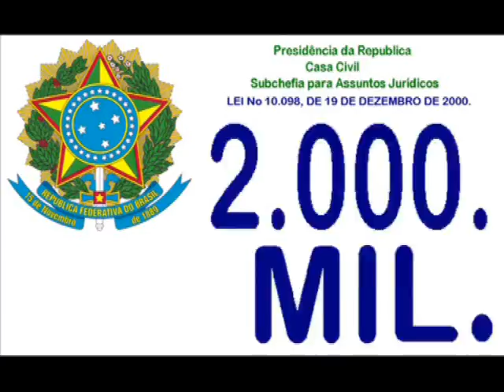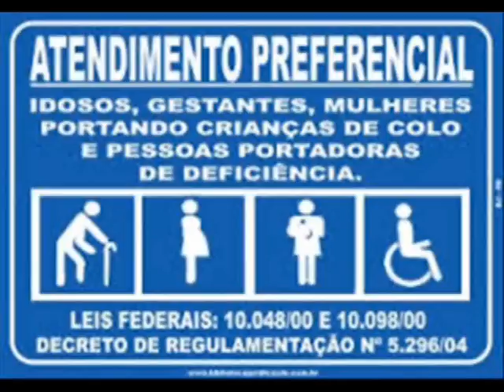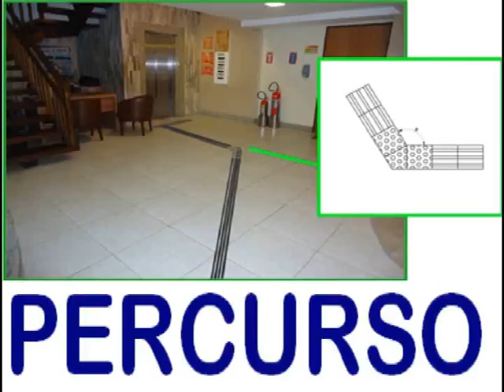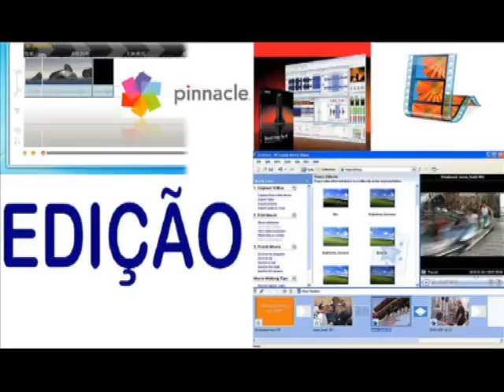LEITURA DO ARTIGO 13 DO CAPÍTULO V CINCO DA LEI No 10 098, DE 19 DE DEZEMBRO DE 2000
Estabelece normas gerais e critérios básicos para a promoção da acessibilidade das pessoas portadoras de deficiência ou com mobilidade reduzida, e dá outras providências.

        O PRESIDENTE DA REPUBLICA Faço saber que o Congresso Nacional decreta e eu sanciono a seguinte Lei:

CAPÍTULO V

DA ACESSIBILIDADE NOS EDIFÍCIOS DE USO PRIVADO

Art. 13. Os edifícios de uso privado em que seja obrigatória a instalação de elevadores deverão ser construídos atendendo aos seguintes requisitos mínimos de acessibilidade:

I – percurso acessível que una as unidades habitacionais com o exterior e com as dependências de uso comum;

II – percurso acessível que una a edificação à via pública, às edificações e aos serviços anexos de uso comum e aos edifícios vizinhos;

III – cabine do elevador e respectiva porta de entrada acessíveis para pessoas portadoras de deficiência ou com mobilidade reduzida.

MUSICA  EDITADA : Hino Nacional Brasileiro   Instrumental .
LOCUÇÃO: ADÃO FAUSTO PINTO MEDEIROS
LOCUÇÃO  :   VINÍCIUS   FRENEDA  MEDEIROS .
LOCUÇÃO  :  MARÍZA     FRENEDA MEDEIROS .